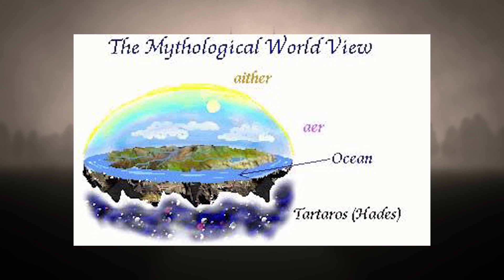Why is Mythology Controversial? - Oceanus and the Flat Earth Theory | Mythical Madness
Excited to discover an epic range of mythology-themed treasures? Explore our Amazon Storefront, where we've curated a diverse array of enchanting finds, just for you. Click the link to start your mythical journey Oceanus was the name of the river that circled the world in Greek mythology. Oceanus, the oldest Titan and the son of Uranus and Gaea, was also the father of 3,000 stream spirits and 3,000 ocean nymphs. He was also the husband of the Titan Tethys. So, Why did the ancient Greeks believe the earth was flat? In this video, we'll explore the theory and ask some questions about this fascinating topic. Make sure to watch the complete video to know more about Oceanus.

About the channel:
Mythical Madness is a channel where we discuss all the mythologies, fiction, and even movies. There are numerous mythology stories and mythology is explained.